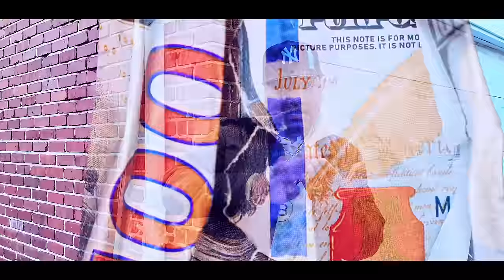Mise Da Prince - Cold Hearted (Official Video)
Mise Da Prince new video Cold Hearted. Check out the official video.
We appreciate each and every one of you who tuned in. Keep it locked as I continue to drop fresh real music for you guys. For any features, bookings Etc please contact my management Rap Aechelon Music Group.